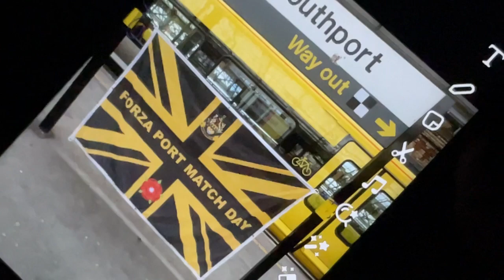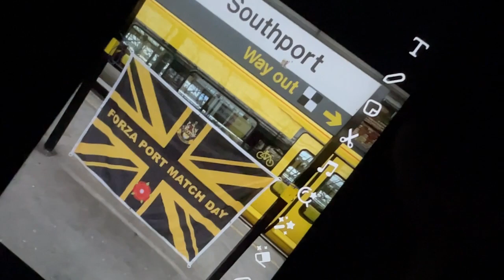Warrington town 0-3 Southport Matchday vlog *The moment port pump revenge as Marcus carver is back!*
Wow what a result for Southport. Never expected such a dominant display! Use are all legends! Will Southport stay up and will Warrington get playoffs ?